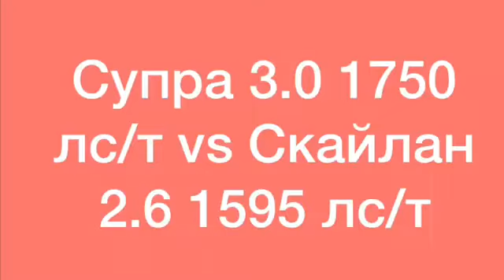Супра vs скайлан